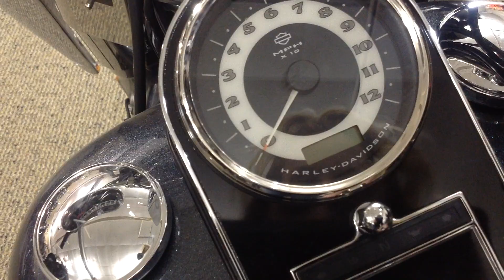FOR SALE: 2015 FLSTN103 Softail Deluxe